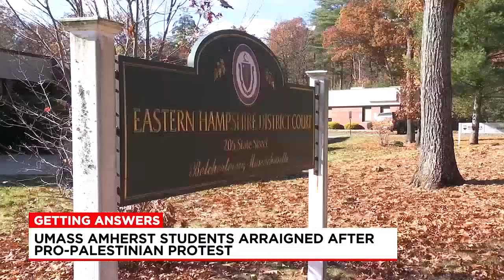Arraignments held for UMass students arrested during pro-Palestinian sit-in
The last group of UMass Amherst students, arrested during a pro-Palestinian sit-in last week on-campus, was arraigned on trespassing charges Tuesday morning.